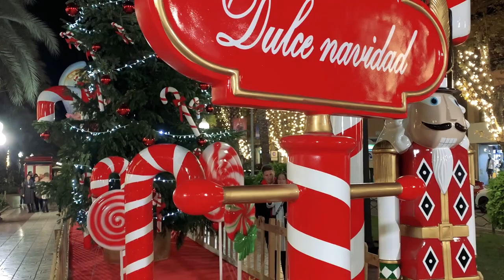Christmas (A Trappy Christmas) CINIMATIC Video Short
Photoghraphy satation : Alicante ; España
Produced by Mhamed Seddiki